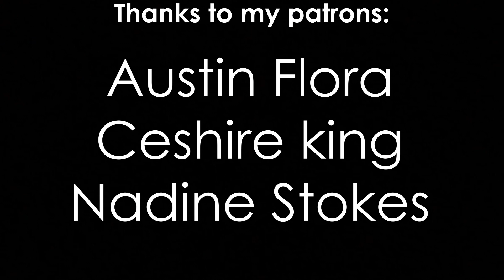Disturbed Phenomena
Day 250